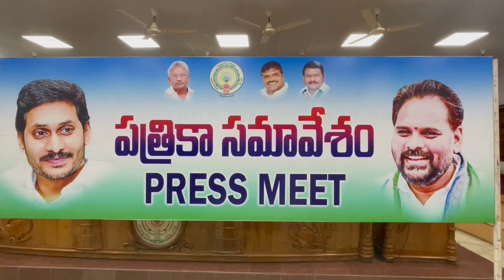డిసెంబర్ 15వ నుంచి ఆటల పోటీలు : Adudaam Andhra Sports Programme in Vzianagaram | RTV